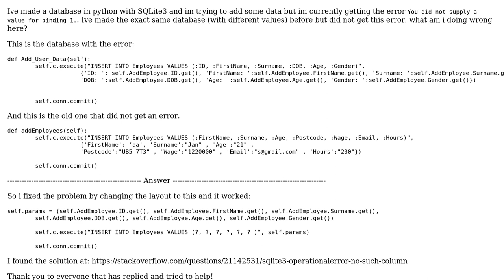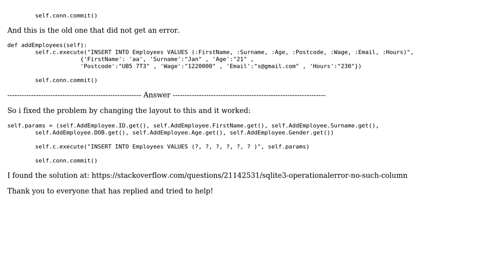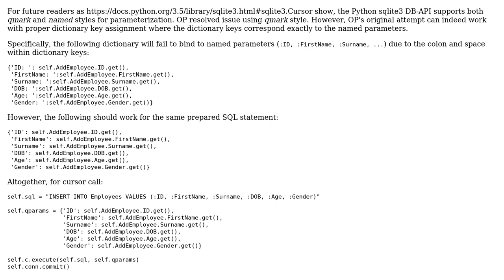confusing SQLite3 Error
With thanks & praise to God, and with thanks to the many people who have made this project possible! You are responsible for your own actions.